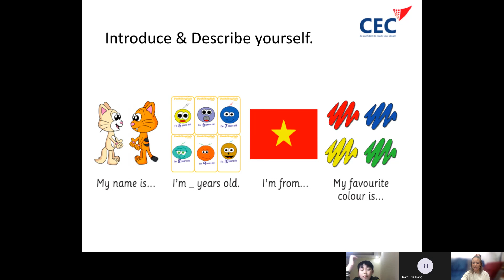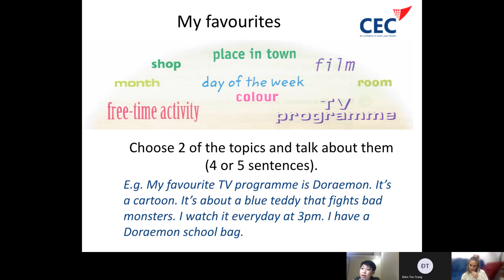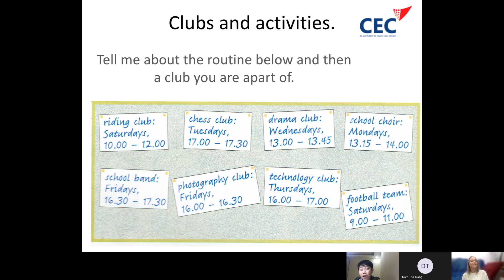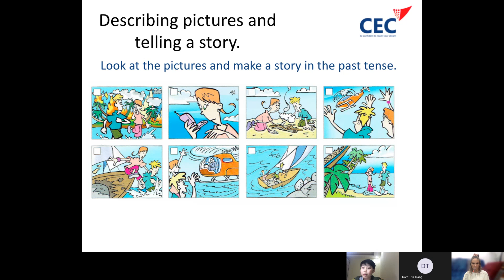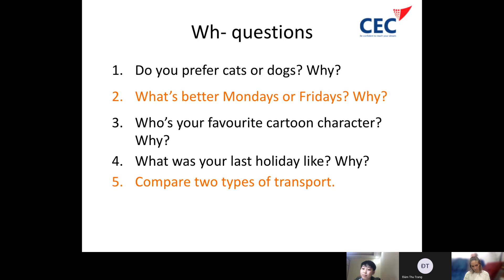CEC Timescity_TC-E5.1-2102_Video test 1_Hoàng Nam